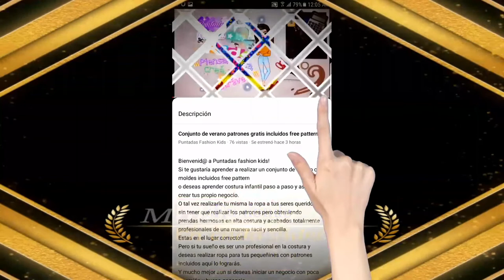Falda tipo overol moldes gratis/free pattern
Bienvenid@ a Puntadas fashion kids!
Te gustaría aprender a realizar una falda tipo overol con moldes incluidos/free pattern.?
O acaso deseas aprender costura infantil paso a paso para poder crear tus propio negocio?
O tal vez realizarle tu misma la ropa a tus seres queridos?
sin tener que realizar los patrones pero obteniendo prendas hermosas en alta costura y acabados totalmente profesionales de una manera fácil y sencilla.
Pues si es así estás en el lugar correcto!!!
Y si tu sueño es ser una profesional en la costura y deseas realizar ropa para tus pequeñines con patrones incluidos aquí lo lograrás.
Y mucho mejor aun si deseas iniciar un negocio con poca inversión y buena ganancia.
La confección de prendas infantiles es tu mejor opción yo te enseño.
Vive la mejor experiencia en patronaje corte y confección infantil y juntos cumpliremos tus sueños de confección con sólo y solo necesitaras tu máquina casera pero obtendrás  acabados totalmente profesionales.
Y si acaso te preguntas si se puede??? claro que se puede!!!
 Nadie jamás te dijo que sería tan fácil.

Falda tipo overol
Tallas  de 1 a 10 años.
LINK PARA DESCARGAR EL MOLDE GRATIS.

Envíanos las fotos de tus proyectos y experiencias será un gusto recibirlos.

Aquí en nuestra página de Facebook también podrás encontrarás los moldes de este proyecto en caso de que aquí no los puedas descargar.

CANAL DE YOUTUBE ALTERNO
COSTURA LÍNEA ADULTO.

PÁGINA DE FACEBOOK ALTERNA.